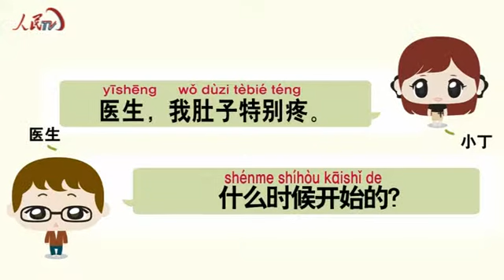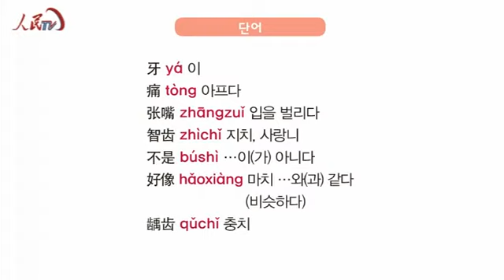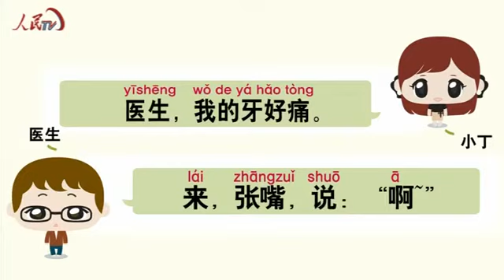인민망 매일 10분 중국어 87과